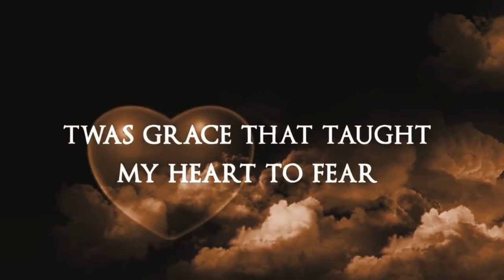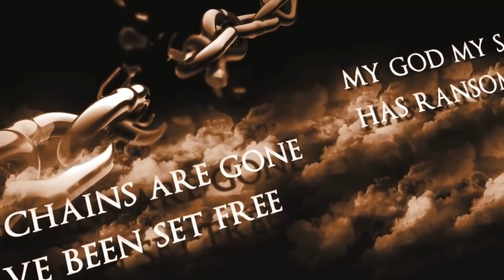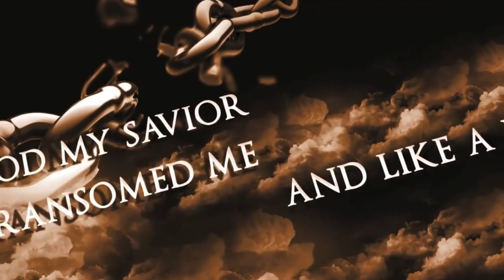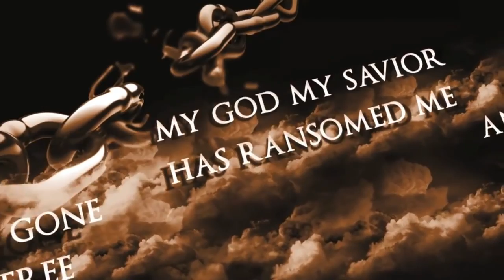Samaritan Revival - Sublime Gracia Mis Cadenas el Rompió | Feat. Stephany Tyson y Eliu Iglesias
Sublime Gracia Mis Cadenas el Rompio por Samaritan Revival con Eliu Iglesias y Stephany Tyson. Musica Cristiana de alabanzas